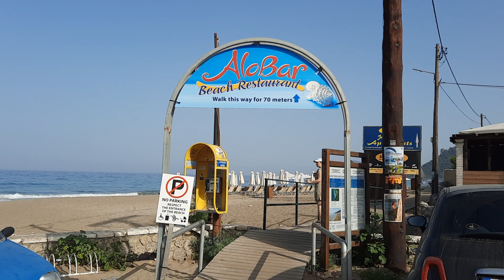Nelly at famous beach Agios Gordis with Ortholith